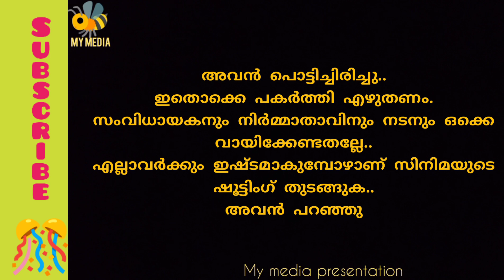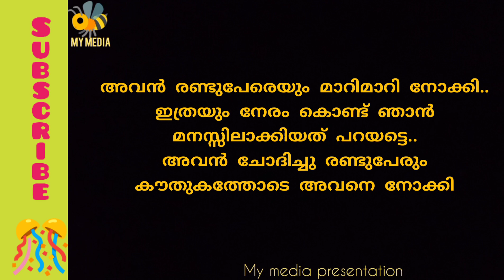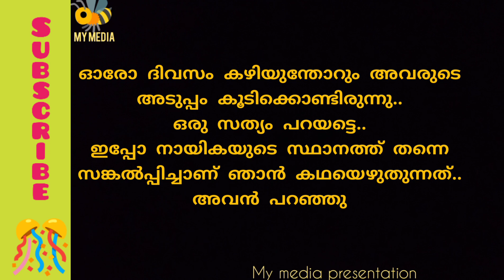കഥ.. നായിക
കഥ..
നായിക

written editing and voice by Abhilash